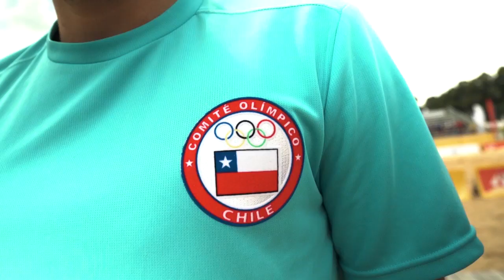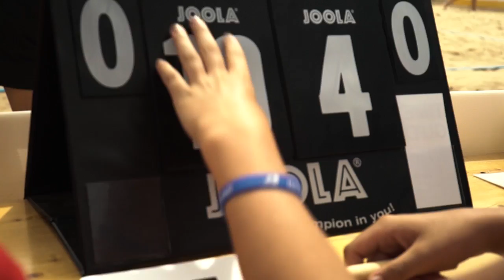2018 FISU World University Beach Volleyball Championship Highlights - Day 1 - Pool Play